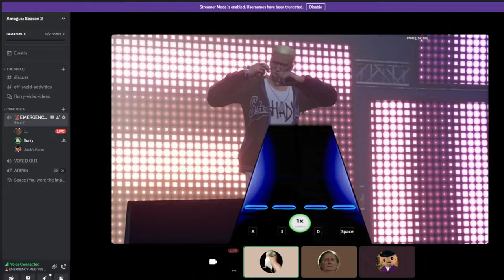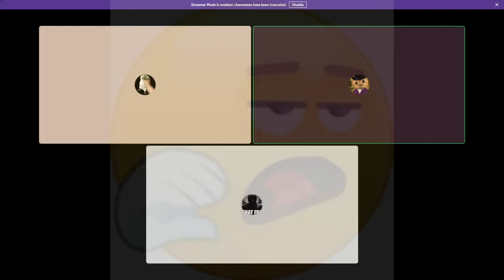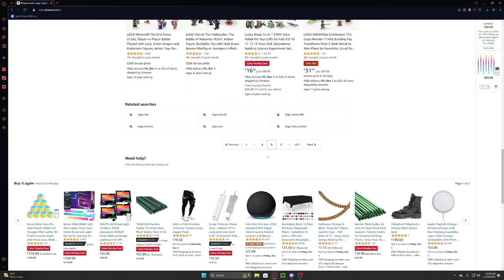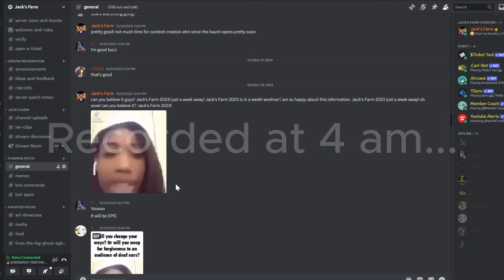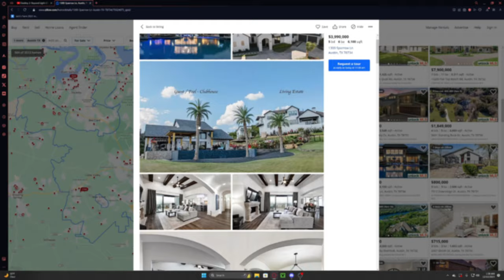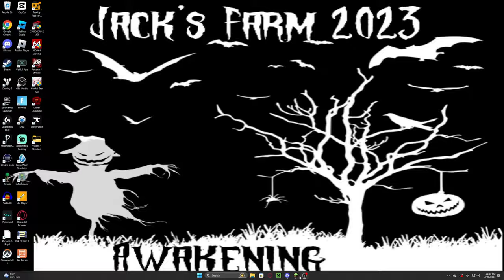Discord Moments Ep. 3: The Tale of the Discord Chad + Fortnite Event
Here we are, once again. This edition of Discord Moments involves both my very good friends, and also some new and amazing people I've met recently. Hope you guys enjoy!